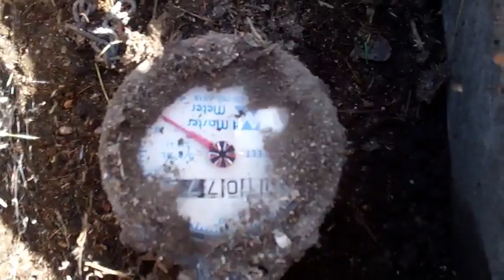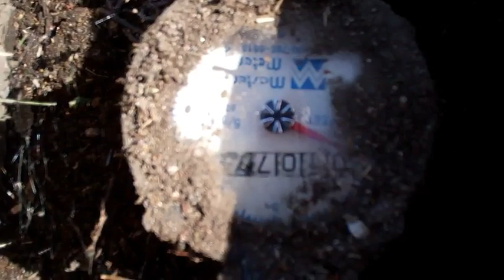Water Leak Repair